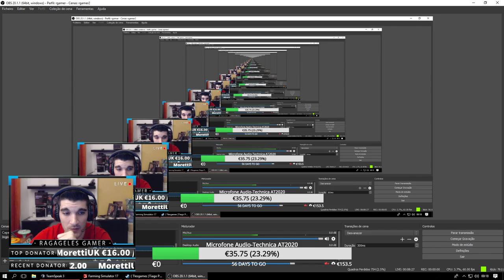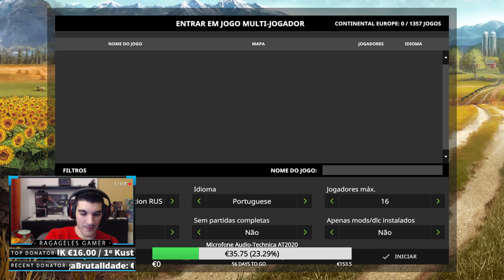🚜Farming Simulator 17-Fomos contratados para trabalhar fora